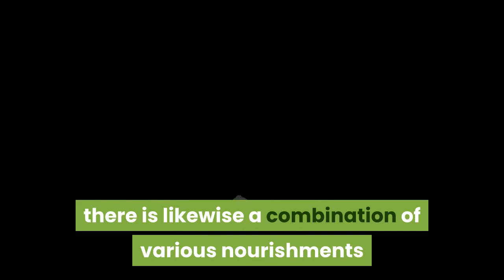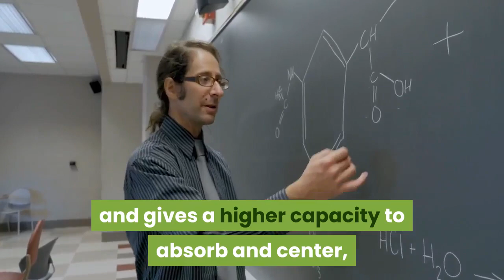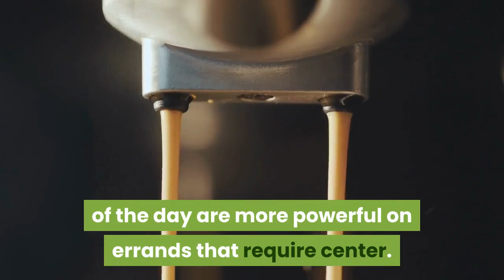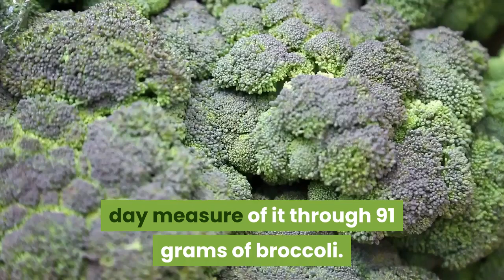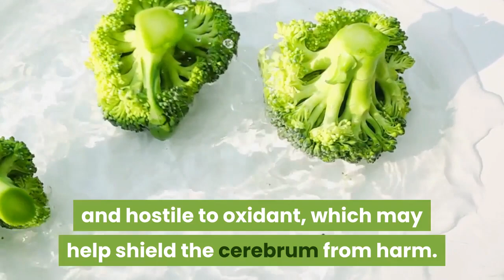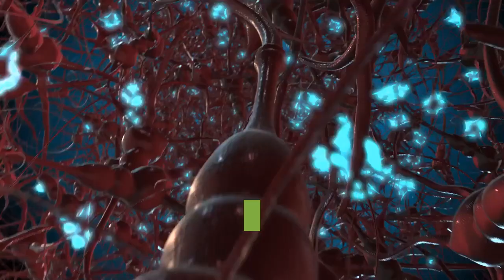the best foods that affect your brain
The foods that a person eats plays a major role in maintaining the health of the mind, especially since the mind is the center of control in the body and is responsible for maintaining your heartbeat, lungs breathing, and allowing you to move, feel and think.

Hence the role of choosing foods in enhancing the activity of the mind and maintaining its health, especially memory and focus, we review 11 of them here.Do not forget the video viewer to the last

summary
1 coffee

The two main ingredients in coffee, caffeine and antioxidants, help the mind. Caffeine increases alertness, improves mood, and makes focus more intense.

And a study found that those who drink coffee in the morning or in small amounts throughout the day are more effective on tasks that require focus.

Long-term drinking of coffee has been linked to a reduced risk of neurodegenerative diseases, such as Parkinson's and Alzheimer's.

2Turmeric

Curcumin, which is the active ingredient in turmeric, has been shown to cross the blood-brain barrier, which means that it can enter the brain directly and benefit cells. It is a powerful anti-oxidant and anti-inflammatory compound.

Curcumin helps improve memory in Alzheimer's patients, relieves depression, and boosts serotonin and dopamine, which improves mood.

Curcumin plays a large role in building new brain cells and enhances brain-derived neurotrophic nutrition.

3Broccoli

Broccoli is full of powerful compounds, including antioxidants, and it is also very high in vitamin K, so a person can get the recommended daily amount of it through 91 grams of broccoli.

This fat-soluble vitamin is necessary for the formation of sphingolipids, a type of fat that is densely packed into brain cells.

In addition to vitamin K, broccoli contains a number of compounds that make it anti-inflammatory and anti-oxidant, which may help protect the brain from damage.